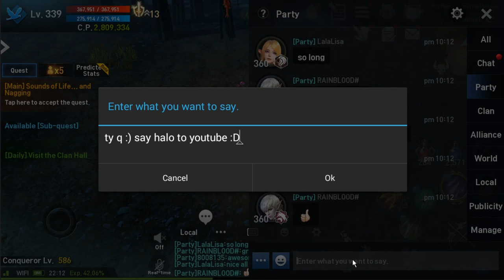Lineage 2 Revolution New Rift Spore Epicenter & Unlock Roland Cloak